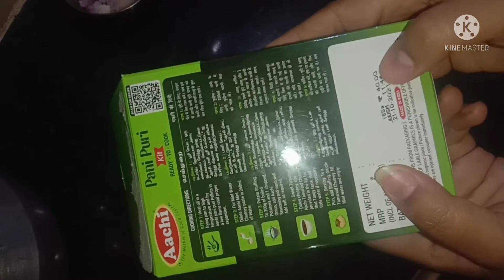Aachi pani poori kit/👌😋how to prepare Aachi pani poori kit/simple and easy😋